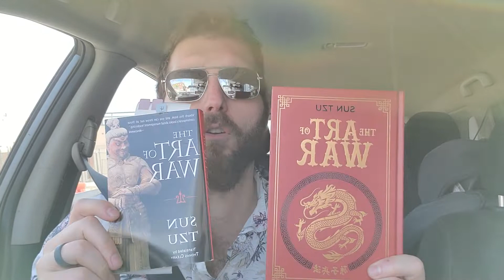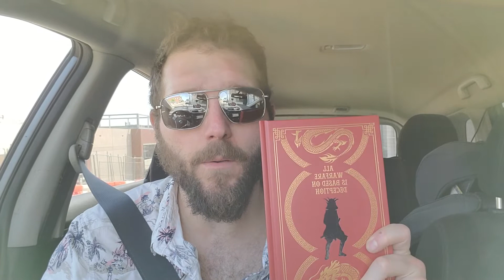Art of War Chapter 4 verse 2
In this video, we'll be taking a deep dive into Sun Tzu's ancient Chinese military treatise, "The Art of War," and exploring how its timeless principles can be applied to modern business, finance, and personal growth. We'll be analyzing key passages and concepts from the text and examining how they can help us strategize, plan, and ultimately achieve our goals in life. Whether you're looking to gain an edge in your career, improve your financial situation, or find greater purpose and fulfillment, this video will provide you with valuable insights and actionable takeaways. Join us as we explore the wisdom of Sun Tzu and learn how to apply it to our daily lives.

To purchase the Deluxe Edition I use

For the Paperback with Commentaries

Meditations, Reflections, principles, SunTzu, ArtOfWar